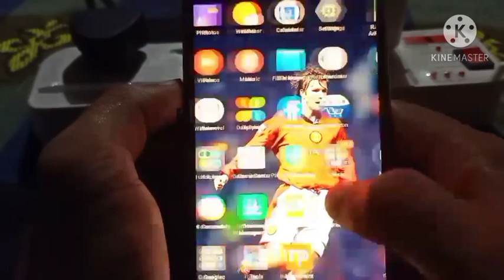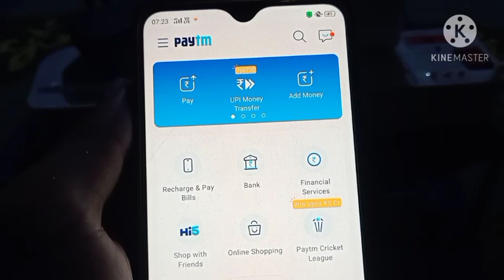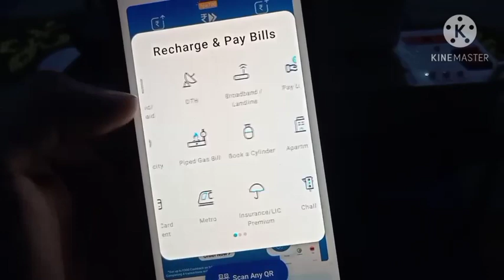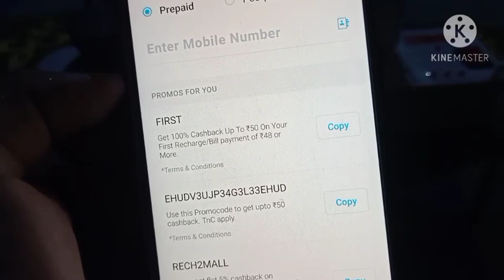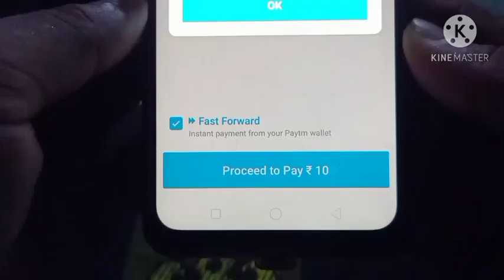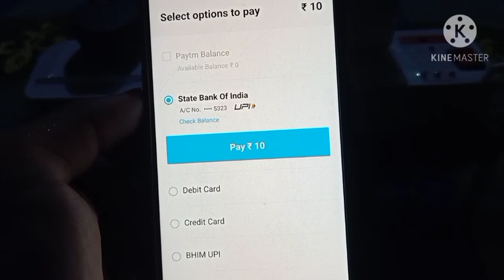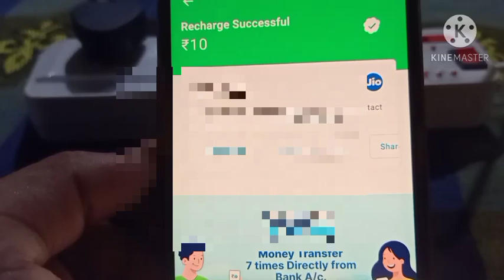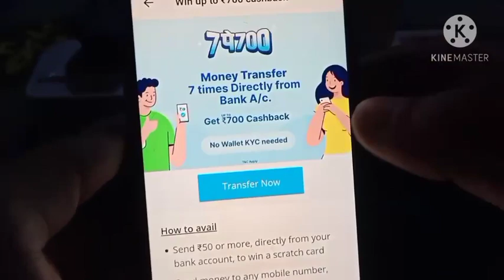Paytm Se Mobile Recharge Kaise Kare | How To Recharge Mobile From Paytm | Cashback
Dear friend's
iss video me btaya gya hai ki aap kisi bhi sim number yani ki kisi bhi mobile number ko online paytm ke jariye kaise recharge kar sakte hai aur sath hi ye bhi btaya gya hai ki kitne tak ka recharge karne par 100% ka cash back milega aur iske kya kya condition & rule hai. So agar aaplog bhi ghar baithe apne mobile se kisi bhi sim numjber ko recharge karna chahte hai to iss video ko end tak dekhna.

Paytm Se Mobile Recharge Kaise Kare
how to recharge mobile from paytm
sgg educational class
paytm se mobile recharge kaise kare cashback
paytm se recharge kaise kare
paytm se bill payment kaise kare
paytm se bill pay kaise karte hai
how to recharge mobile from paytm app
how to recharge any mobile number from paytm
kisi bhi mobile number ko paytm se kaise recharge kare